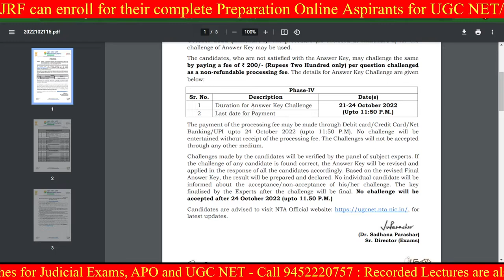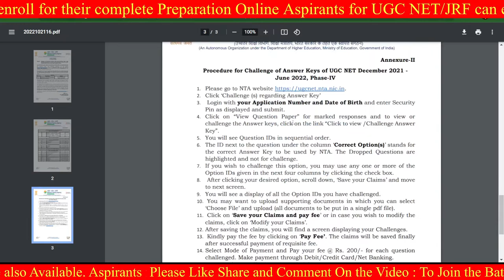UGC NET JRF || Answer Key 2022 || Released